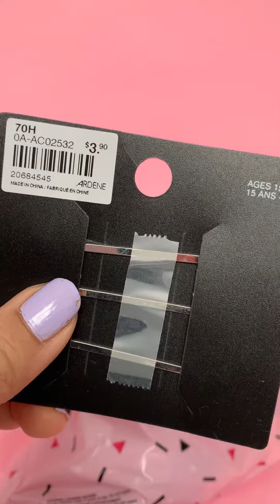Ardene $3 Surprise Bag Opening | Toy Tiny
What’s inside this $3 surprise bag from @ardene?